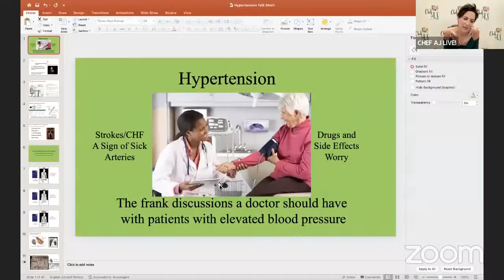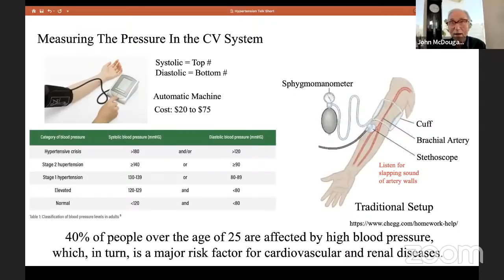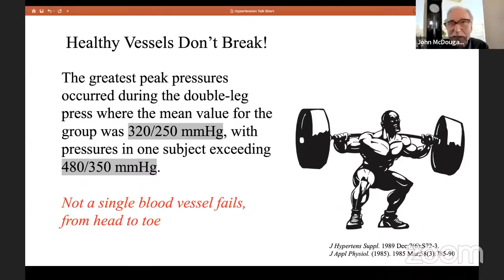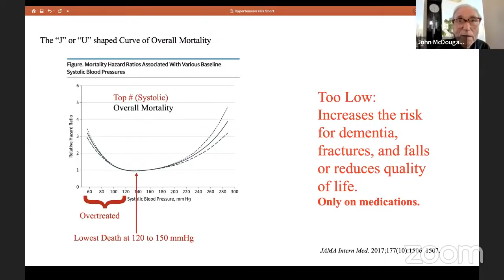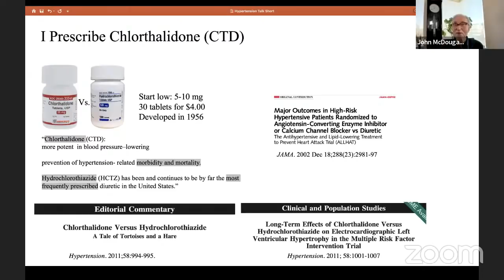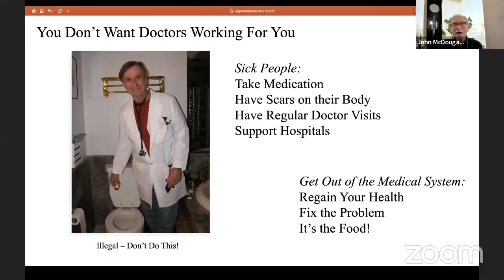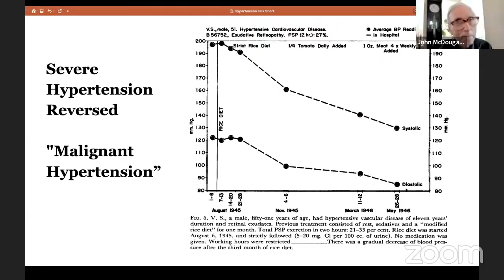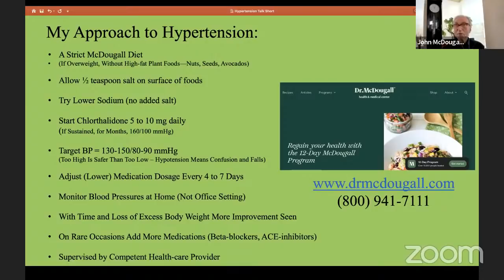John McDougall, MD - Hypertension: Drugs vs. Diet